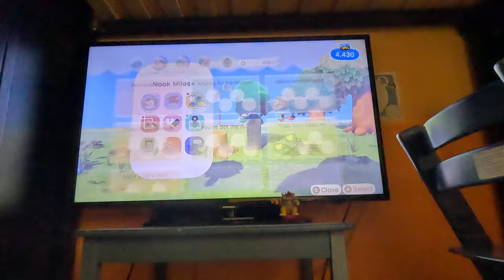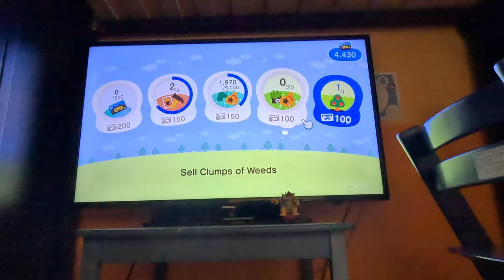(NEW) Starting Fresh on A New Island (Part 13, Animal Crossing New Horizons, 4K60fps)